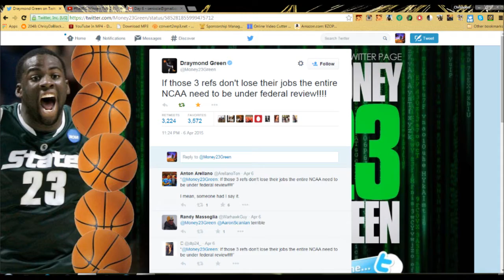SBRC Day 6: BLACK OPS 3! March Madness, CoD Champs, Nadeshot Retires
I'm very sorry lads, no trailers. But keep the hype going!